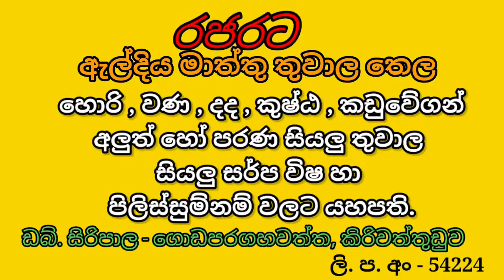බුදු ගුණ බලයෙන් සර්පයන් දමනය කරන බලගතු මන්ත්‍රය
ආයුබෝවන් සියලු දෙනා හට !!!

බුදු ගුණ බලයෙන් සර්පයන් දමනය කරන බලගතු මන්ත්‍රය . මෙම මන්ත්‍රය භාවිතා කිරීම මගින් ඕනෑ ම විෂ සතුන් පලවා හැරීමට හැකි වනු ඇත .
සියලු දෙනාගෙ හිත සුව පිණිස මෙම මන්ත්‍රය ඔබ හට ලබා දෙනු ඇත .

Hello everyone !!!

 The powerful mantra that controls snakes by the power of Buddha's virtues.  Using this spell will be able to repel any poisonous animals.
 This mantra will be given to you to heal the minds of all.

නාග_මන්ත්‍ර